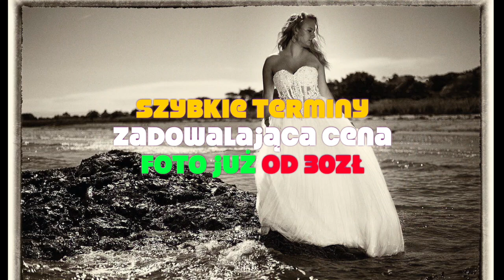Koloryzacja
Witam
Masz stare fotografie ślubne i nie tylko, czy też filmy czarno białe- a chcesz je mieć w kolorze, poprawione i zdigitalizowane. To już nie jest takie drogie - przynajmniej u nas 🙂
ZAPRASZAMY
Koloryzujemy fotografie WB do color, ten sam proces wykonujemy dla filmów. Zapraszamy do kontaktu na:
oraz
Fotografia: Super Photo Cam© / Lukasz Malec
Koloryzacja: Bcartmn.pl /©
Modelka: Photomodel Julita Olaniewicz
scenography artist: J.A. Malec